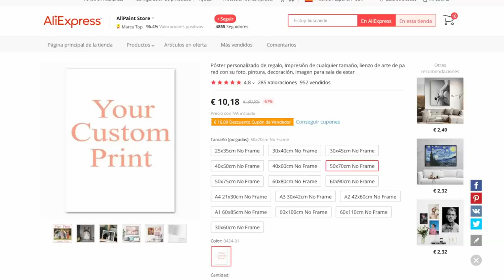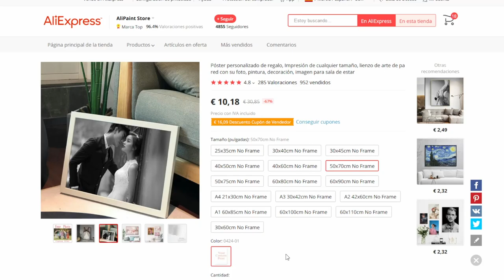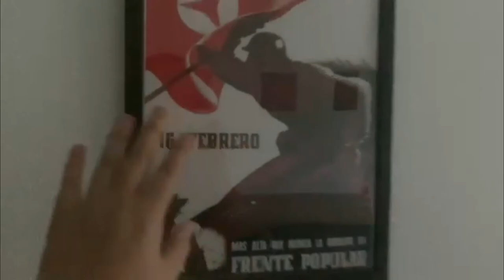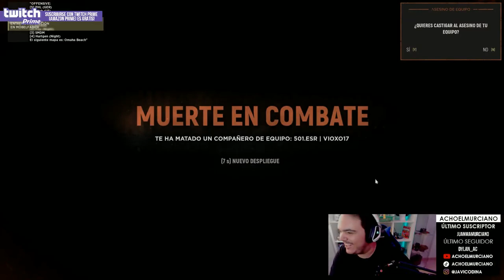1500 GRACIAS A TODOS - Os dejo un regalito en este video